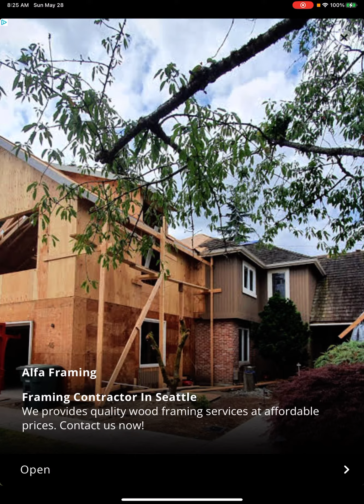Fair Food Maker